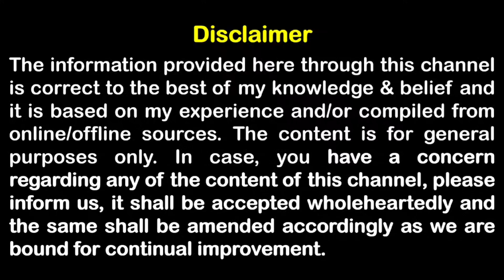पति पत्नी के रिश्ते को बेहतर और मजबूत बनाती है ये बातें | Pati Patni Ka Rishta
Hello friends kaise hai aap sab!
Pati patni ka rishta ek aham rishta hota hai jisme pyar aur takrar dono hi hoti hai kehte hai na pati patni ka pyar khatta meetha achar aaj hum sath baato par baat karege jo pati patni ke rishte ko aur behtar  majboot banati hai